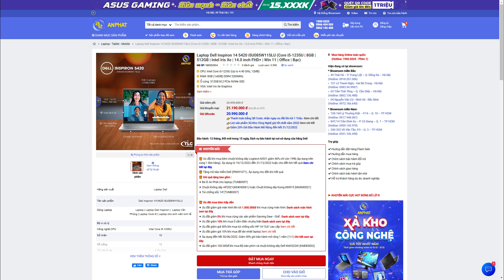Laptop Dell Inspiron 14 5420 i5U085W11SLU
👉 Link :

CẤU HÌNH:
✔️CPU: Intel Core i5-1235U (Up to 4.40 GHz, 12MB)
RAM: 8GB (1x8GB) DDR4 3200MHz
Ổ cứng: 512GB M.2 PCIe NVMe SSD
VGA: Intel Iris Xe Graphics
Màn hình: 14.0 inch FHD+ (1920 x 1200),16:10,60Hz, Anti-Glare Non-Touch 250nits WVA Display with ComfortView Support
Chức năng: Bảo mật vân tay
Pin: 4 Cell
Cân nặng: 1.54 kg
Màu sắc: Bạc
OS: Windows 11 Home SL + Office Home and Student 2021

✩ Showroom 1: 49 Thái Hà - Đống Đa - Hà Nội
✩ Showroom 2: 151 Lê Thanh Nghị - Hai Bà Trưng - Hà Nội
✩ Showroom 3: 63 Trần Thái Tông - Phường Dịch Vọng - Cầu Giấy - Hà Nội
★ Showroom 4: 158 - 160 Lý Thường Kiệt - Quận 10 - TPHCM
★ Showroom 5: 84T/14 Trần Đình Xu - P. Cô Giang - Q. 1 - TPHCM
★ Showroom 6: 330-332 Võ Văn Tần, Phường 5, Q.3, TPHCM
✩ Showroom 7: Số 4 Nguyễn Văn Cừ - Ninh Xá - Thành phố Bắc Ninh
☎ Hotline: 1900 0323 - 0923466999